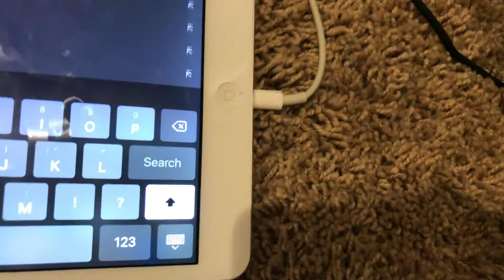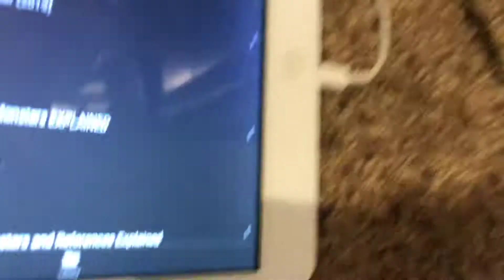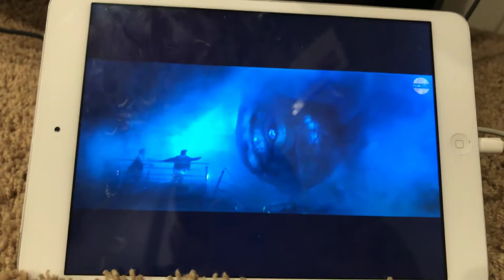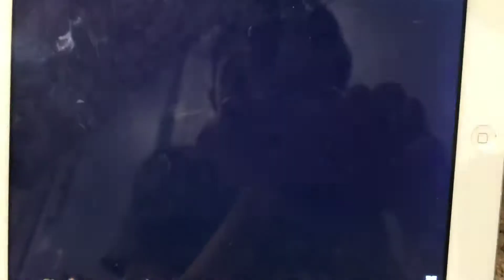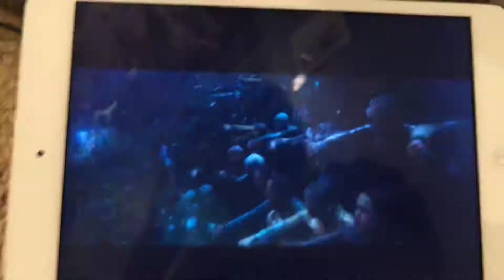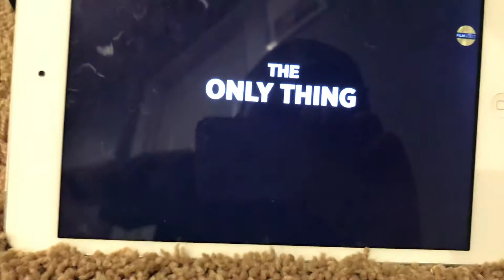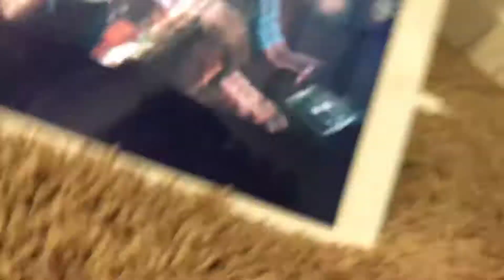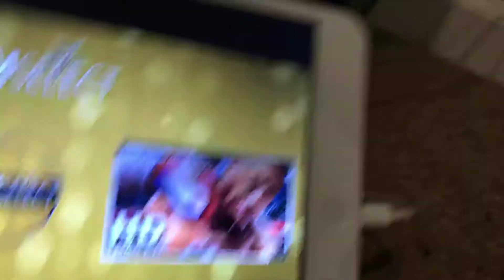Reacting to 3 trailers Godzilla king of monsters,Aquaman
Don’t own music right